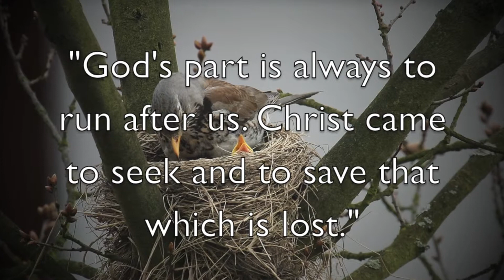God of All Comfort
Though Hannah Whitall Smith knew firsthand the world's darkness and grief, she was confident that "somewhere and somehow God [was] going to make everything right for all the creatures He has created." As a speaker and writer in the nineteenth-century evangelical church, Whitall Smith faced criticism for what was then considered to be radical and unorthodox theology. Her writings are still often censored to remove the more "heretical" portions, but Whitall Smith's only "heresy" is her belief in Divine love, a love stronger than any obstacle. As a mother, she knew how much she loved her children—and she could not believe that God's love could be weaker than her own.

The New Testament says we are members of a body, an organic union of individuals helping each other to do and be all that we can. Although Hannah Whitall Smith lived more than a century ago, in God of All Comfort, she still reaches out to others within the Body of Christ, enriching us all with her deep and hard-earned confidence in God's love.